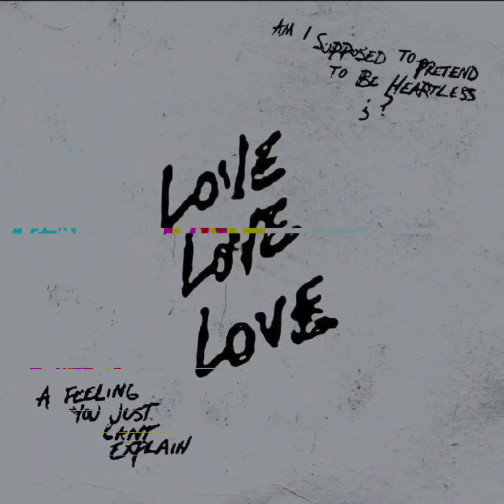Kanye West Ft. Xxxtentacion - True Love ( DJ INAPPROPRIATE NASTY Bootleg)